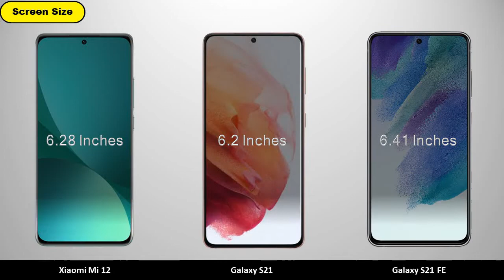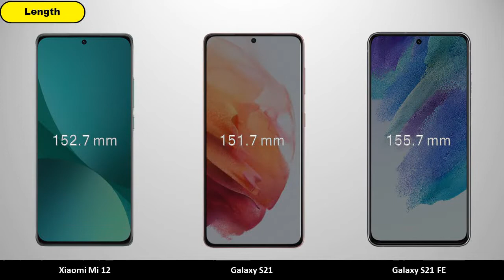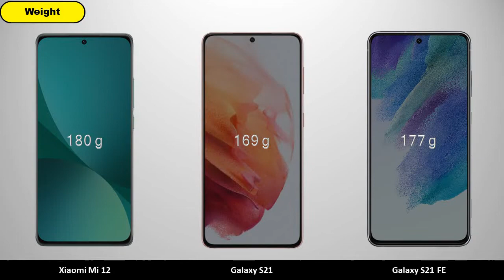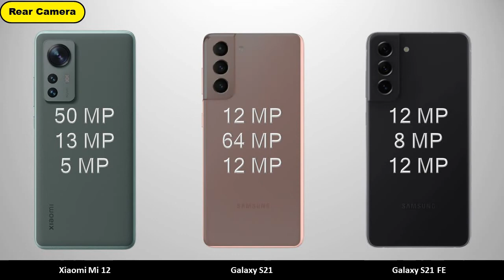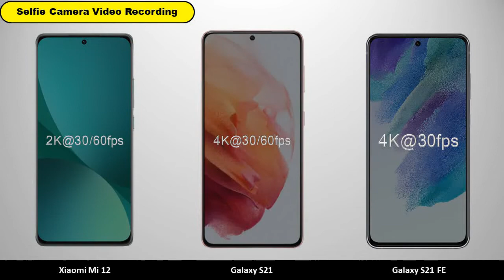Xiaomi 12 vs Samsung Galaxy S21 vs Samsung Galaxy S21 FE